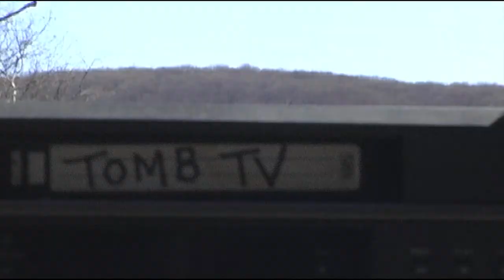Tomb TV 18 - Cabin in the Weirds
Tomb takes off to a Cabin in the Woods.